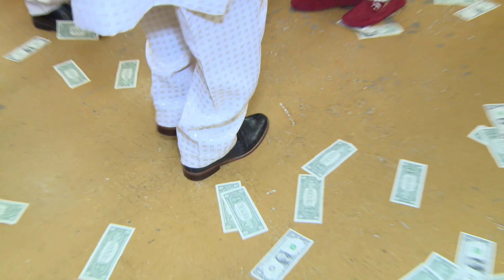Graduation Celebration of Dr Chiemeziem Good Eke, MD Part 2 of 3